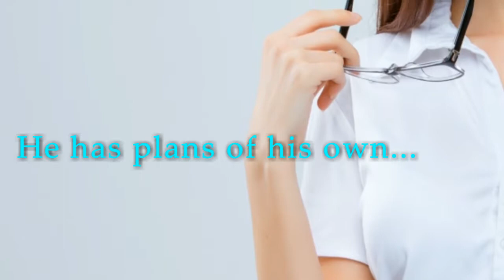The Game by Sylvie Stewart - Book Trailer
The newest romantic comedy novel from Sylvie Stewart.

THE GAME is book 4 in my Carolina Connections series, but it can definitely be enjoyed as a standalone romantic comedy…

Amazon Universal ➤ getBook.at/TheGame_SS

When life throws you a curveball, do you have what it takes to get back in the game?

Gavin: All I ever wanted was to play ball. When an act of sheer stupidity took that dream away, I didn't know if I would ever bounce back. But now I've got the opportunity to coach an up-and-coming phenom, and I'm going to give it all I've got. The fact that I've been lusting after his smoking hot sister only sweetens the deal. She's got that whole sexy librarian thing going on—all buttoned up and prim. I can't stop thinking about undoing every one of those buttons.
The only problem? She thinks I'm just a kid. But I'll show her I'm not only a man...I’m the man for her.

Emerson: Never underestimate the importance of a well-thought-out plan. My life is a series of carefully calculated decisions, all aimed at ensuring a successful future that includes a partnership at a prestigious law firm. I didn’t expect to find myself suddenly acting as guardian for my younger brother, Jay, but I can adjust for his sake. I’m not about to let one change make me lose sight of my goals. Unfortunately, my brother’s very hot and very young baseball coach doesn’t care too much about my plans. He has a plan of his own—one that includes making me fall for him.
I just need to keep my eye on the ball and remember my priorities, because this is one game I can’t afford to lose.

(Steamy sports romance comedy novel)